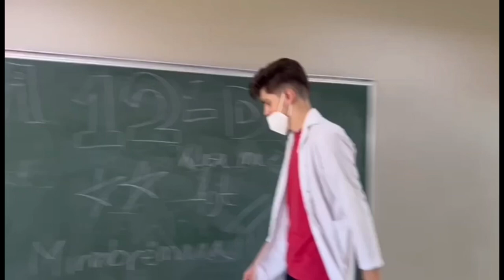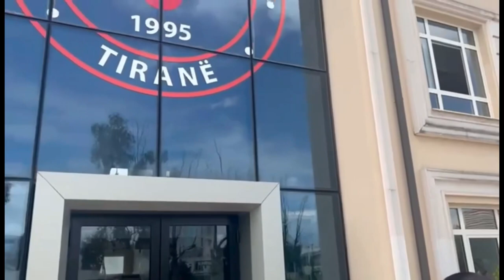Matura 2023 - 12D